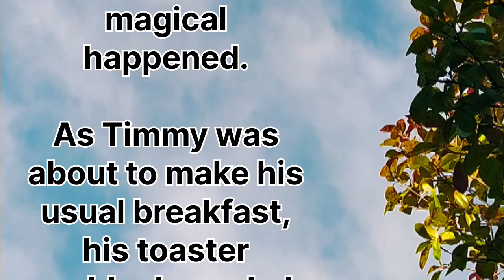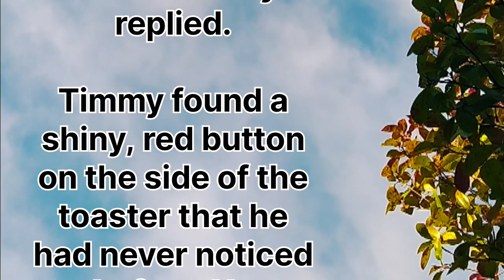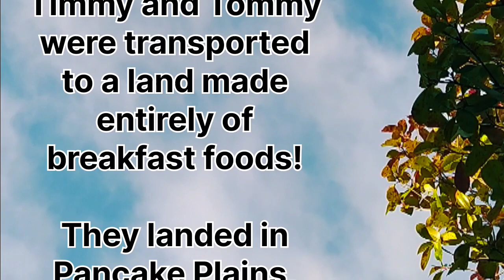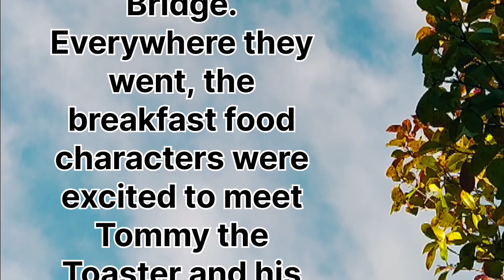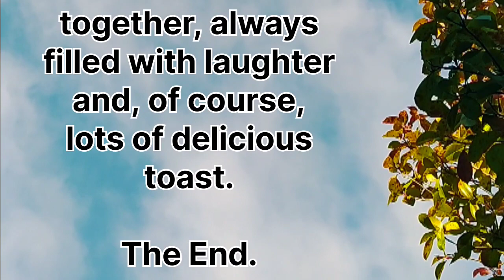The Silly Adventure of Timmy and the Talking Toaster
The Silly Adventure of Timmy and the Talking Toaster. Short story for learn English in easy and fun ways.
English story for kids
kids story
english story in easy words